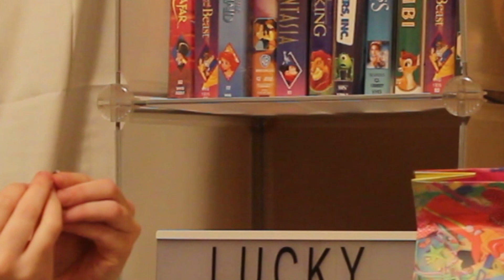2019 6% Doki Doki Fukubukuro Lucky Bag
~ Good Morning ~
I'm back! Life has been hectic and I don't have internet at home so upload schedule will be kinda crazy. Anyway, I loved making this video! Which item was your favorite? Do you think it was worth the price?
I'm Mayple and I love to open all kinds of fun toys. I love blind bags here including Shopkins, Disney, My Little Pony MLP, LOL Surprise, squishies, anime & tons of others. Leave a comment while you are here, I love hearing from you all.

 dddddddddddddddddddd

Created with Movavi Video Suite